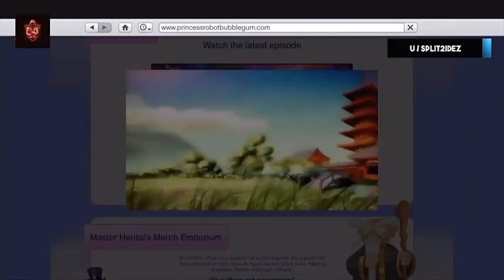Funniest Game Clips COMPILATION Video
The Neon King Compilation Of Funny Game Clips

MORE LINKS
Come play “Jump Shoot” On my website TheNeonKing.Net